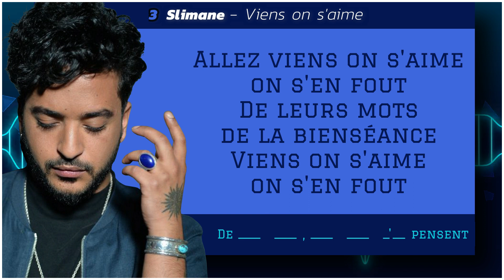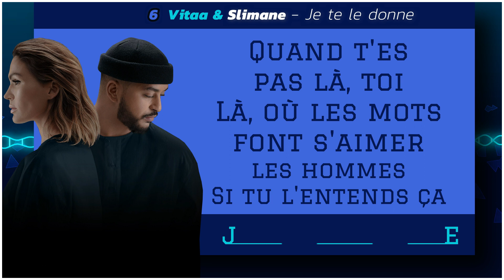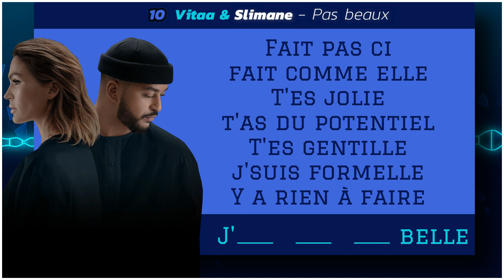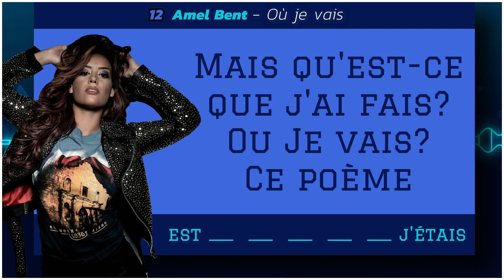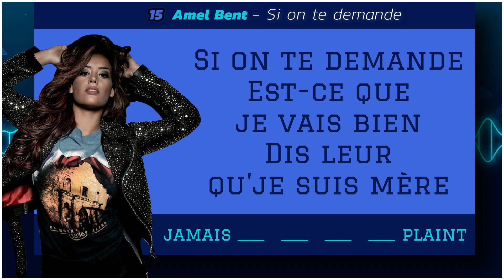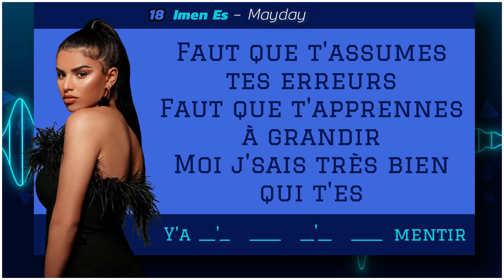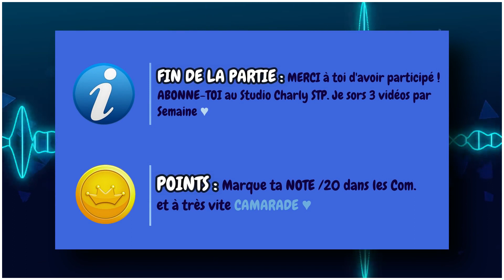TERMINE LES PAROLES - [Spécial Slimane◾️Vitaa◾️Amel Bent◾️Imen Es 🤠]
Avez-vous facilité à retenir les paroles des chansons ?😝

Le but de ce Jeu est SIMPLE , vous aller avoir 20 Extraits de musiques très connues , dés que les paroles s’arrêtent vous devrez continuer à chanter au moins la phrase suivante  ( Pour vous aider j'ai marquer le 1er et le dernier mot de chaque phrase "ou presque" , à vous de compléter les trous 😇) 1 trait = 1 mot.

Si vous faites un "sans fautes" dans le même Extrait , vous marquez 1 point ! Quelle Sera votre Note /20 ? réponse en commentaires 🧐

👉 Infos : Je sors 2 vidéos par semaine , si tu aimes les Blind test , les Quizz musicaux... n'hésites pas a t'abonner a ma Chaîne et activer la cloche pour ne rien louper  😍 Proposes des idées de divertissements dans les commentaires , ça sera avec plaisir que j'y réfléchirais...

👉 Sécurité: Cette Chaîne est uniquement la pour passer le temps , se divertir... Pour éviter les conflits j'ai désactiver certains mots (insultes , racisme...) dans les paramètres , ce genre de remarques irrespectueuses ne se valideront pas  , comme ça on y gagne tous du temps  🤣

Merci de m'avoir lu jusqu'ici  💋 Tchoum vers vous 💋